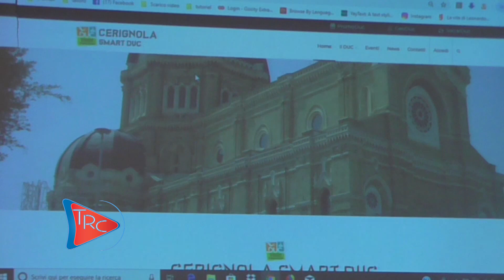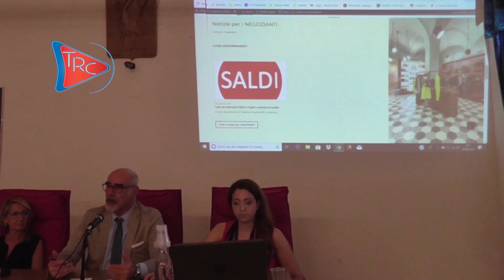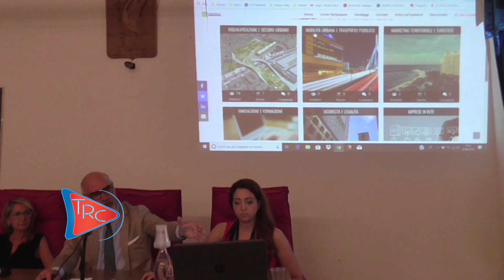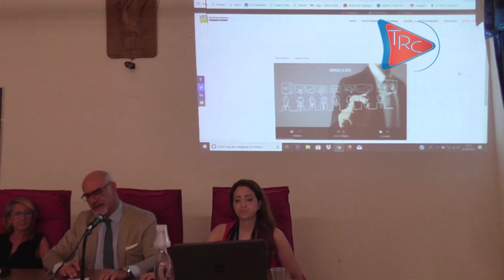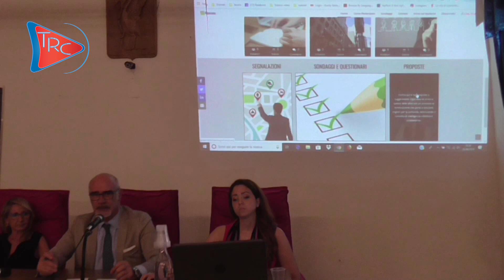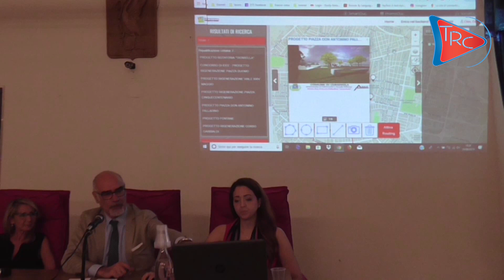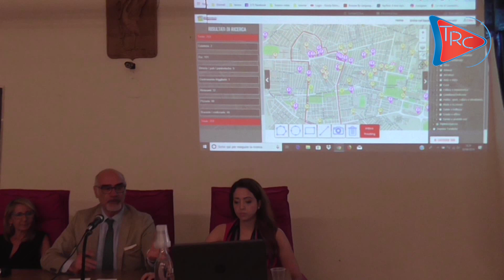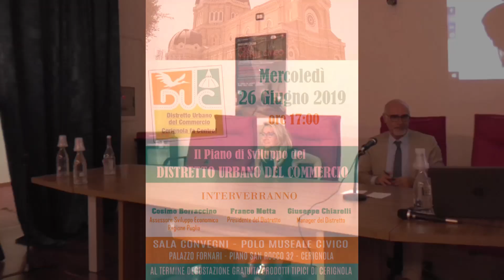Presentazione del DUC 26 06 2019 presso palazzo Fornari